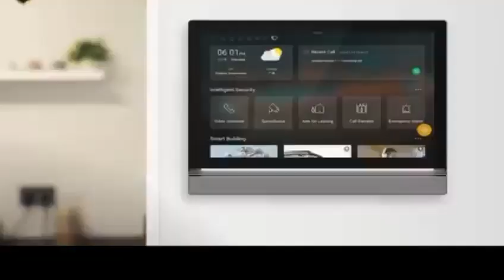Lucky 2 residence